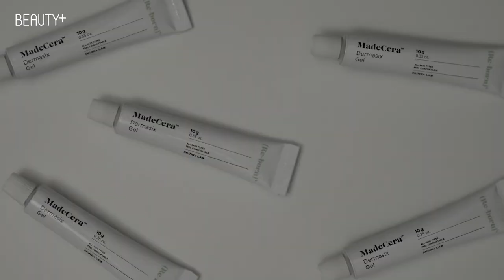[유료광고] 2021 슈퍼 코스메틱 어워드 베스트 시카, 스킨알엑스랩ㅣ뷰티쁠(BEAUTY+)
뷰티쁠 2021 슈퍼 코스메틱 어워드 베스트 시카 부문에 오른 스킨알엑스랩 마데세라더마식스겔 깨끗한 고순도 실리콘을 95% 함유해 외부 자극 없이 피부 결점을 코팅하고 피부 속 수분을 오랫동안 유지할 수 있어요. 심지어 여드름성 피부에도 딱인 논코메도제틱 제품. 피부 보호력이 뛰어난 6가지 진정 성분을 담아 민감한 피부를 진정시키는 바르는 스폿 케어 겔. 뷰티 응급템으로 필수 아닐까요?